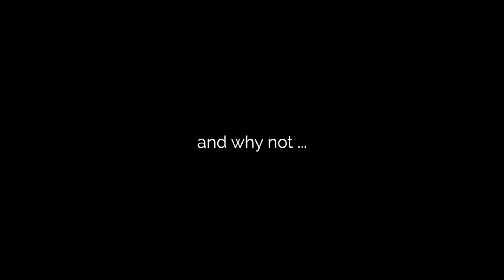MY BOYFRIEND PICKS MY OUTFITS FOR A WEEK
nakaanddom

simplynaka
dpleau